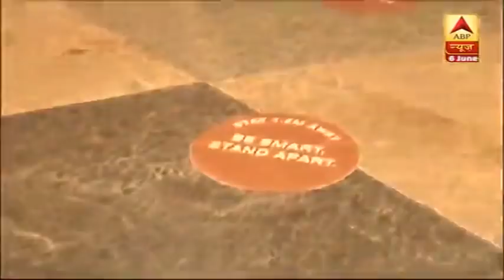Ground Report: 8 June से खुलेगा Kashi Vishwanath Mandir, Corona से बचाव के लिए हो रहीं तैयारियां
Ground Report: 8 June से खुलेगा Kashi Vishwanath Mandir, कोरोना से बचाव के लिए हो रहीं तैयारियां.